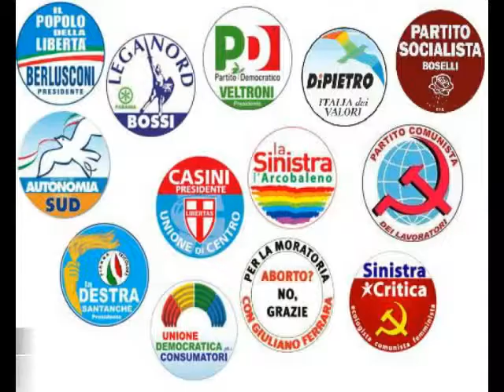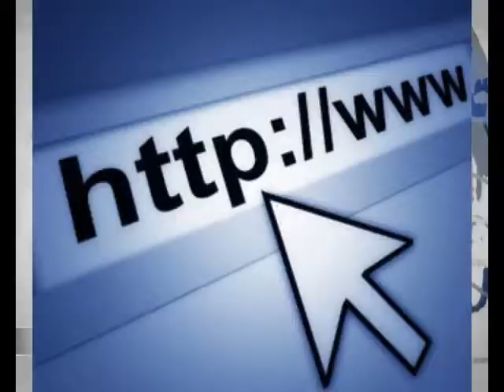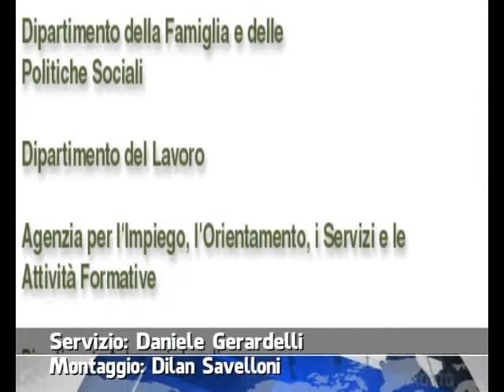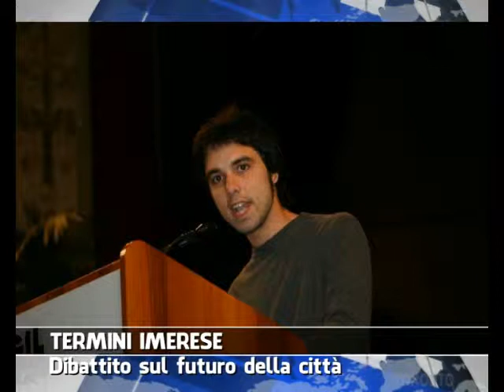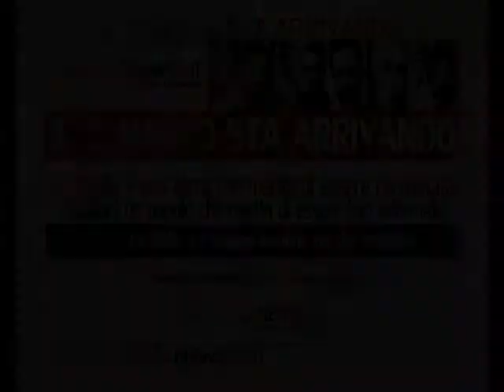VG8 - EDIZIONE 19 FEBBRAIO 2014